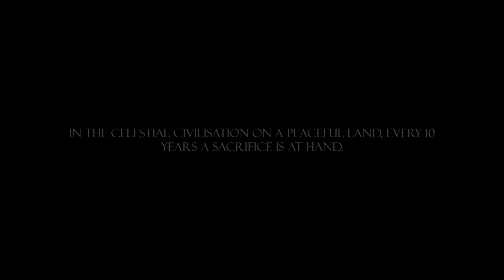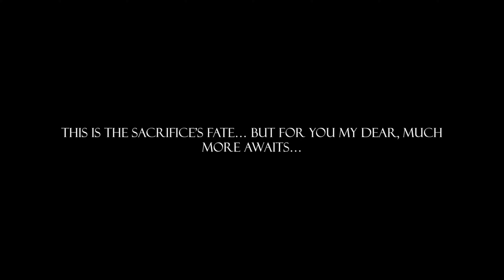Elypse - A world on fire! PLAY READY GO! Nintendo Switch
Guys a devastated world this is the game of Elypse. Right from the start, the game proves itself for what it is gloomy and dark with fire everywhere ... Overall it is good and playable.